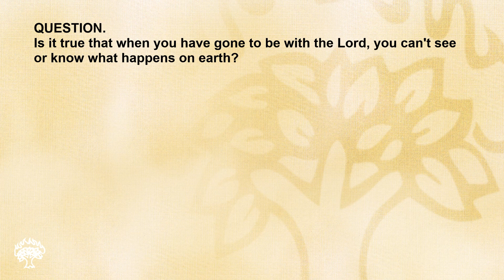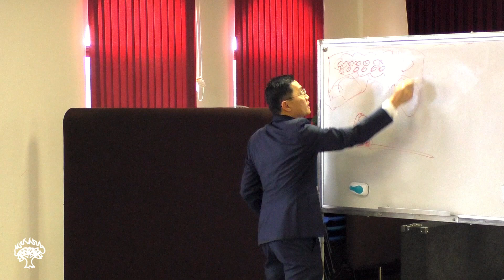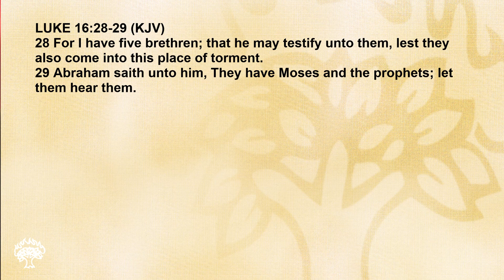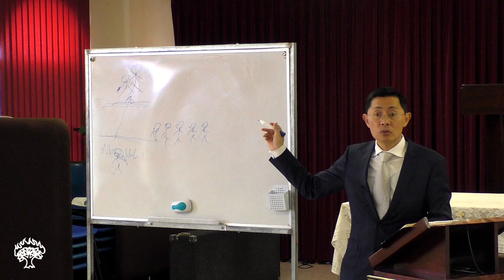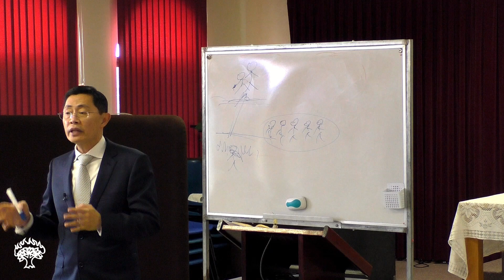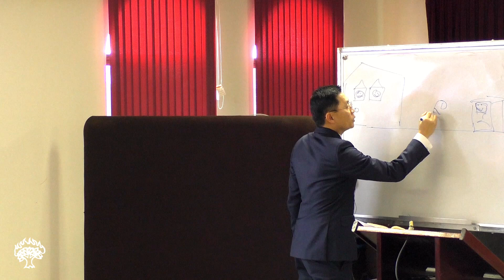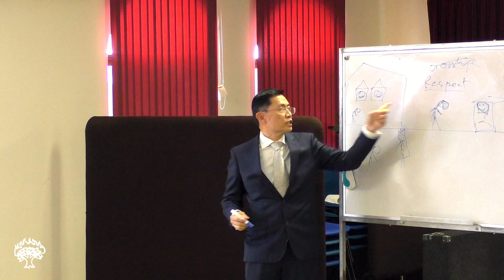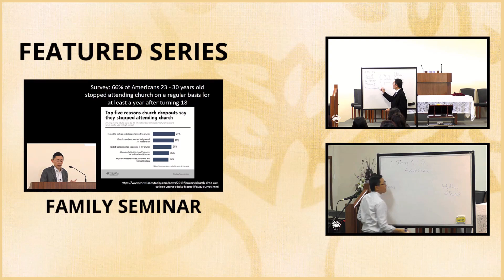Can You See Or Know What Happens On Earth After You Die? - Bible Q&A # 10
Can You See Or Know What Happens On Earth After You Die?

QUESTIONS

Q1. Is it true that when you have gone to be with the Lord, you can't see or know what happens on earth?